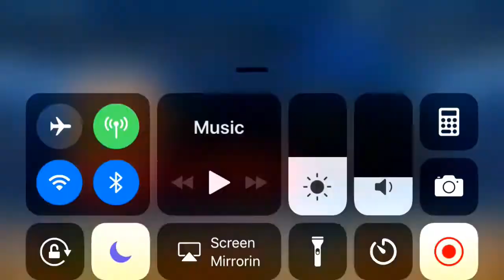104 OVERALL PULL!!!! MOST IRONIC PULL EVER!!!MADDEN MOBILE PACK OPENING